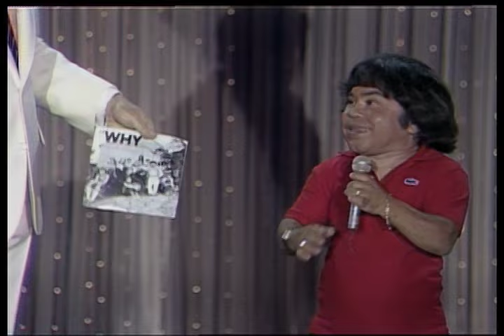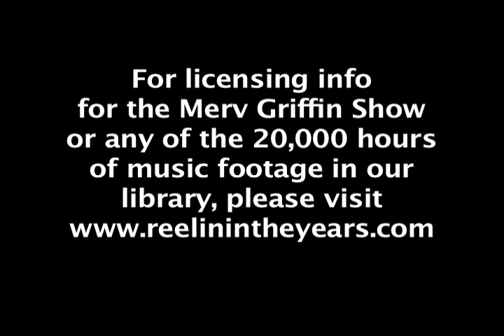Herve Villechaize • Song and Interview (Golden Throats) • 1981 [Reelin' In The Years Archive]